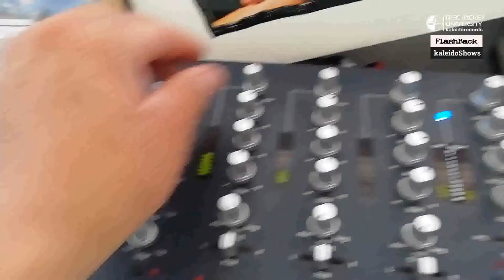Flashback 12 Donna Summer - This Time I Know It´s For Real vs Rick Astley - Together Forever